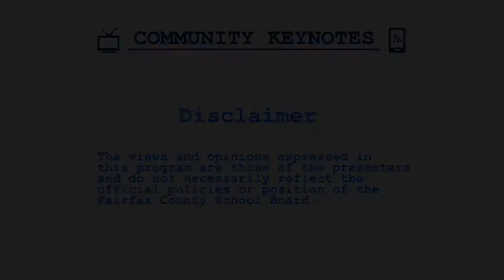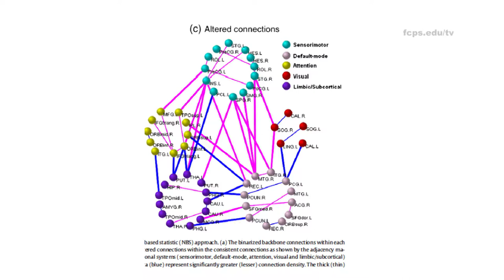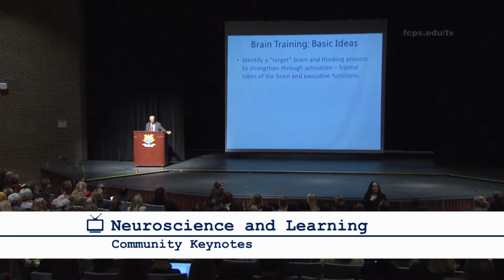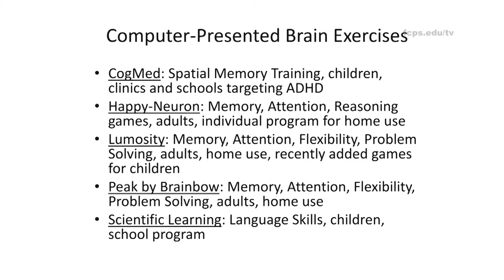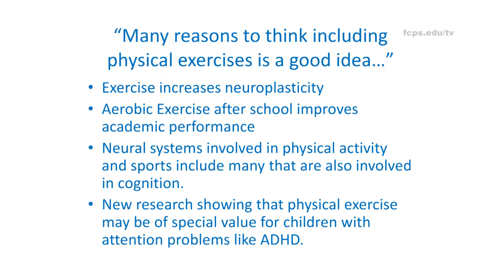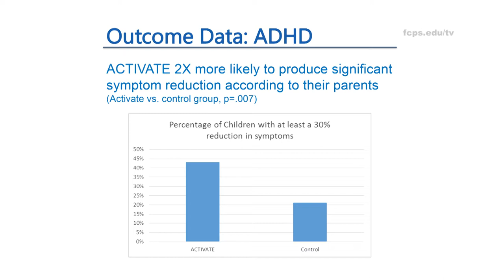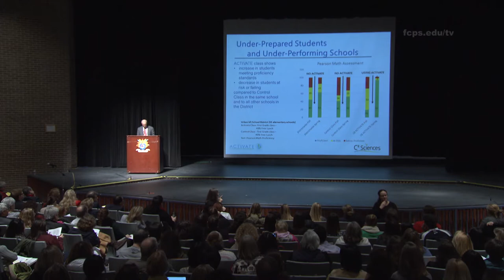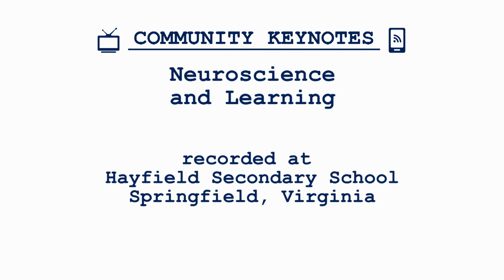Community Keynotes: Neuroscience and Learning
Dr. Bruce Wexler is professor emeritus of psychiatry and senior research scientist at Yale School of Medicine and the author of Brain and Culture: Neurobiology, Ideology and Social Change.

The keynote speaker at the 10th Annual Special Education Conference: Parents + Educators + Students = Success, he provides an overview of the brain’s ability to reorganize itself by forming new neural connections throughout life--neuroplasticity--and the value of neuroplasticity in improving executive functioning skills for children.